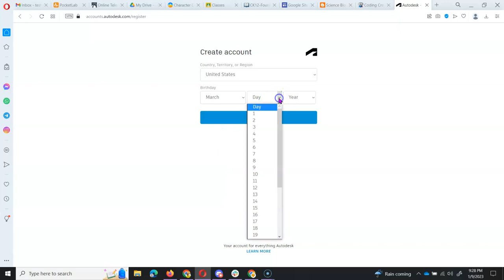Joining TinkerCad Class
Quick video showing students how to join our TinkerCad class.